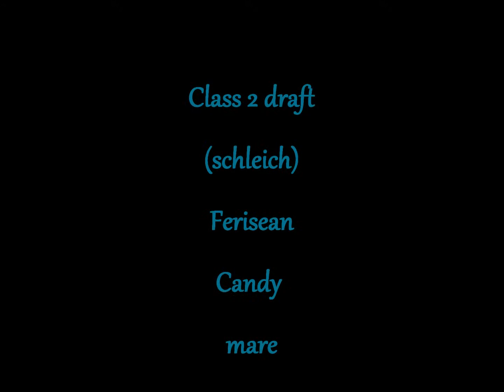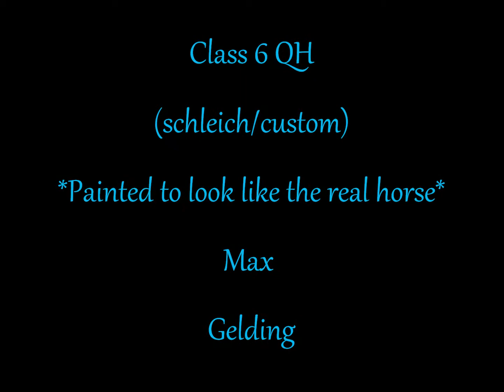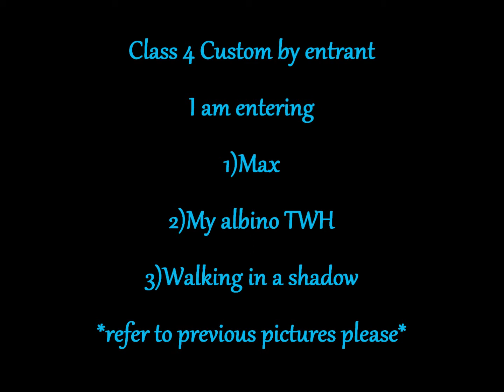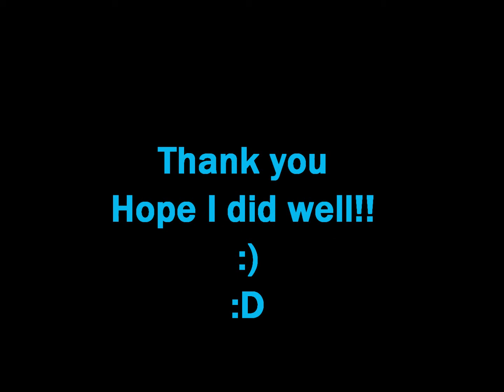My photo show entry for RiverMistStables